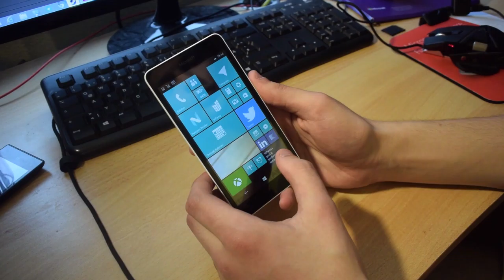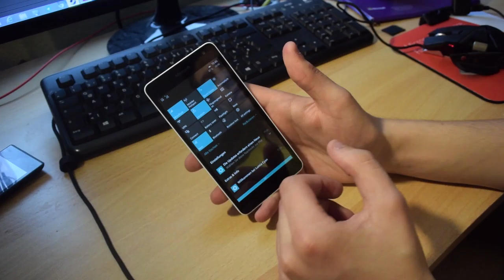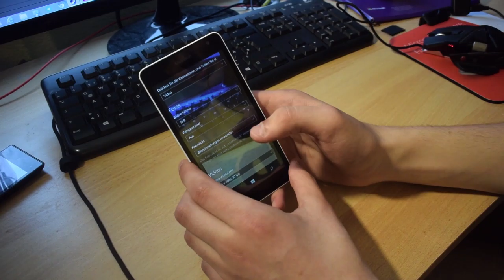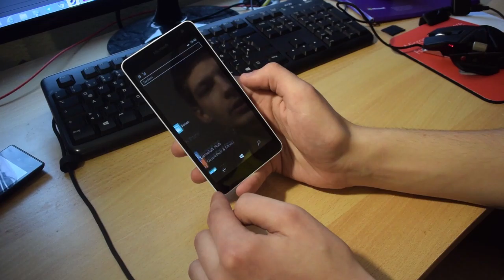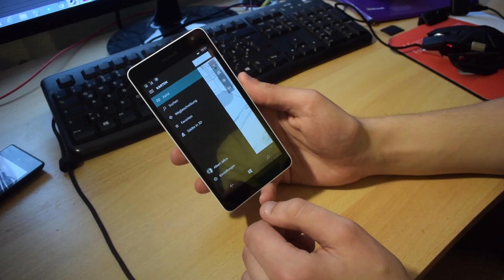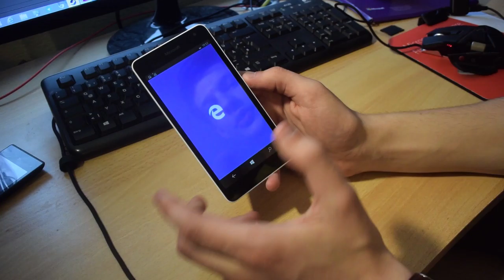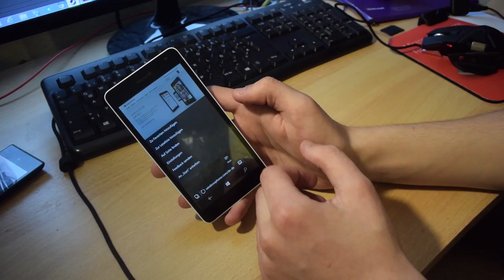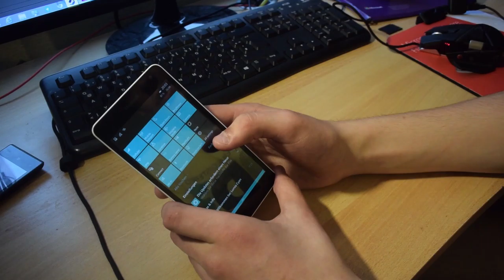Windows 10 Mobile Preview Build 10149 im Hands-On Review (Deutsch)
Wir haben uns die Windows 10 Technical Preview für Smartphones für euch auf unserem Lumia 535 installiert und dies ist unser erster Eindruck!